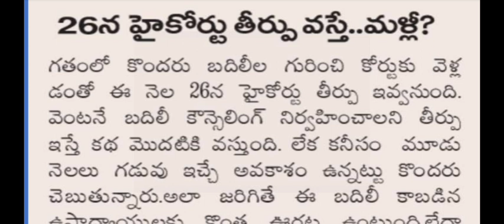టీచర్ల బదిలీలుఅప్డేట్,జనవరి25న బదిలీలకు అనుకూలంగా తీర్పు,వెంటనే బదిలీల ప్రాసెస్,ప్రమోషన్ పొందిన వారు